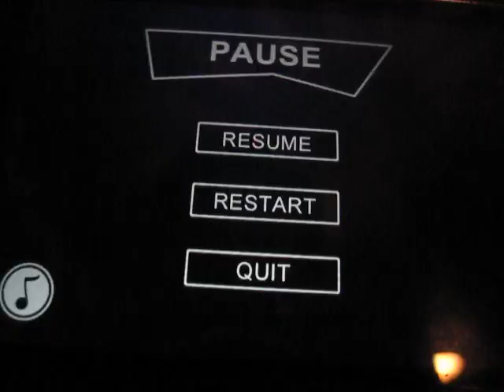[Outdated] Shift 2 level 70 Walkthrough iPhone/iPod Touch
[Level outdated] Sorry guys, the game has been updated and I didn't know, so now the level is different, still can not solve it, will post any update in the matter when I have it.